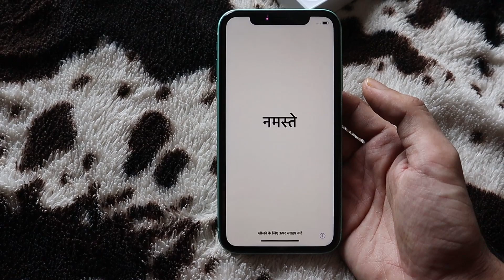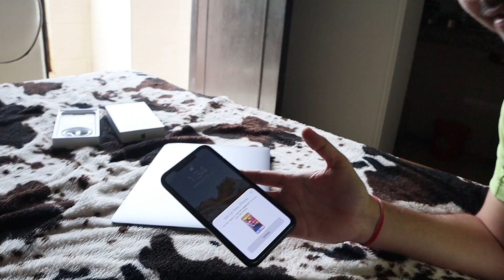Buying I Phone 11 Only For Vlogging | Vlog 26